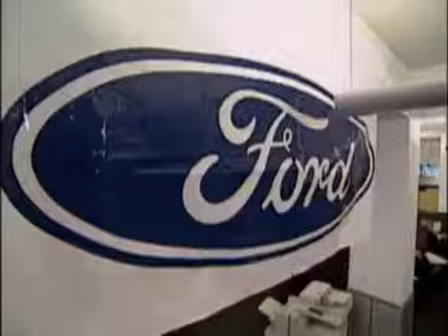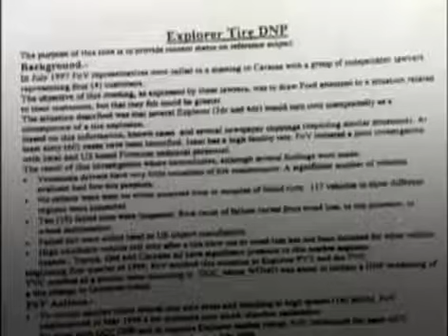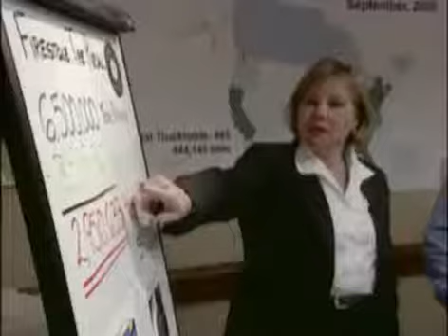60 Minutes: Damage Control - How Ford Hid Its Deadly Scandal from the American Public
This 60 Minutes Special, originally aired in 2000, reveals how Ford concealed information about its deadly tires from the American public.
*This video is unmonetized and is for educational, non-commercial purposes only.